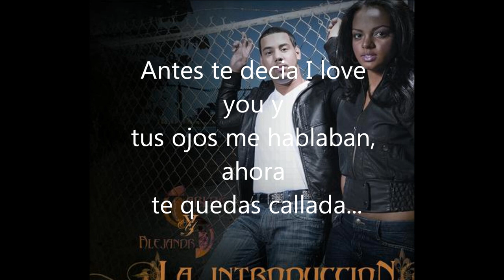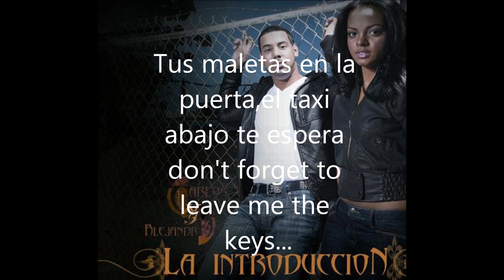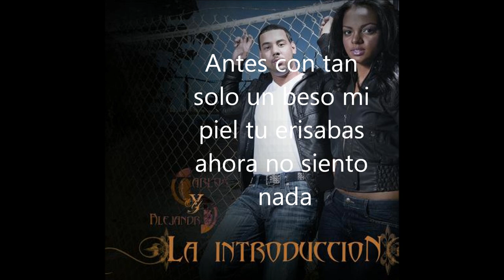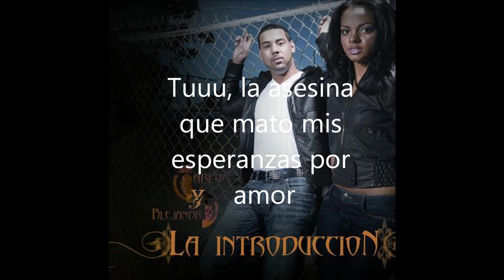cuanto duele carlos y alejandra with lyrics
CUANTO DUELE CARLOS Y ALEJANDRA CON LETRA